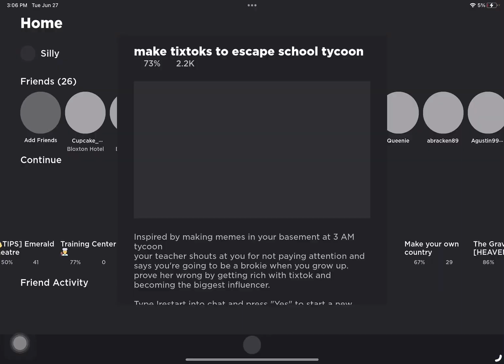A Roblox Game I Play Hope You All Enjoy It